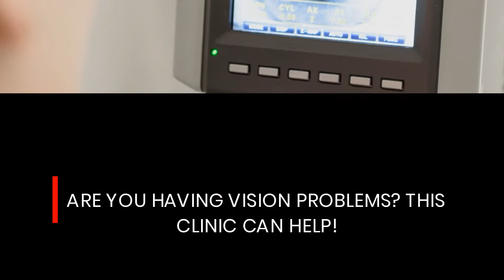Kennesaw, GA Optometry Practice Offers Eye Exams And Eyeglass Fitting To Patients